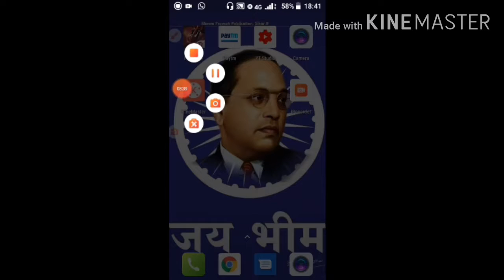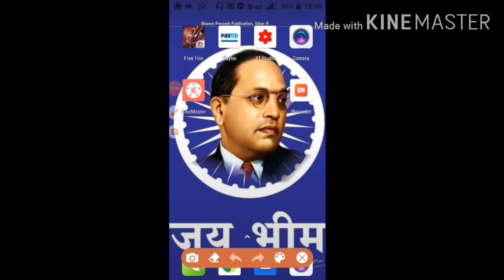Shahar ka raja hi Mar Gaya funny video